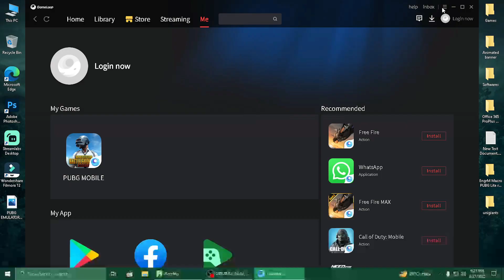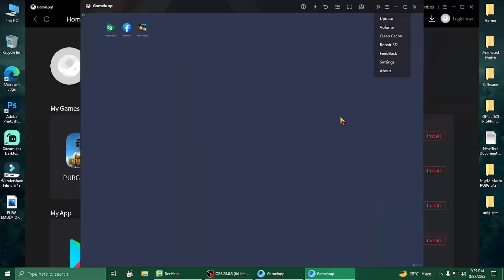OpengGL+ vs DirectX+ | Which is Best Settings for PUBG MOBILE On Gameloop Emulator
Aslam-O-Alikum everyone!
My Name Is Maaz And I PUBG Mobile Professional Player!
27 Year old Pakistani Gamer 🇵🇰 Who works hard for finding skill!

PC Specs🔥

⦿ Processors: Core i5 4th Gen 4core 8 Logical Processors 3.2 Ghz
⦿ Gracphic Card: AMD RX 590 GME  DDR 5 256 Bit
⦿ Ram: 12 GB
⦿ Motherboard: ASUS Fully Overclockable
⦿ Mouse: Normal 2400 DPI
⦿ Keyboard: RGB Mechanical
⦿ Supply: High Voltage 650W
⦿ Headphones: Space 4D Headphones
And Then Destruction

OpengGL+ vs DirectX+ | Which is Best Settings for PUBG MOBILE On Gameloop Emulator 2023

opengl vs directx vs opengl+ vs directx+ vs smart mode,